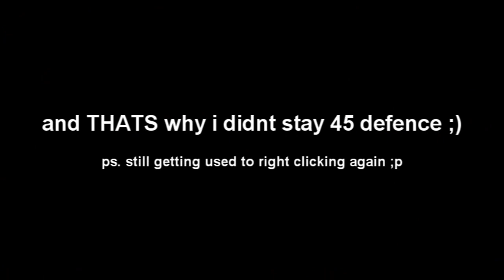Why i Didn't stay 45 Defence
lol still getting used to right clicks sometimes